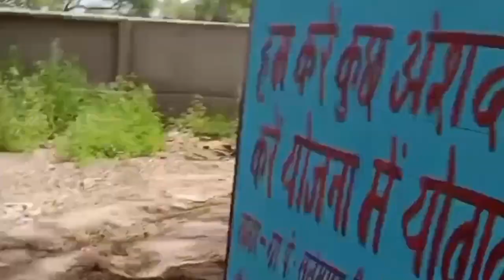साले बड़े भाई से आगे निकल रहा है तू सलेमपुर के किंग 😂👩‍❤️‍👩❤️😂🙏🤬🤬🤬🤬😡😂🍎❤️🔚🔚🔚🔚🔚👮❤️😡😡😡😡😡🇮🇳🇮🇳🇮🇳🇮🇳🇮🇳🇮🇳